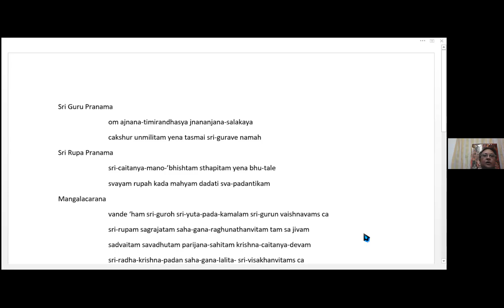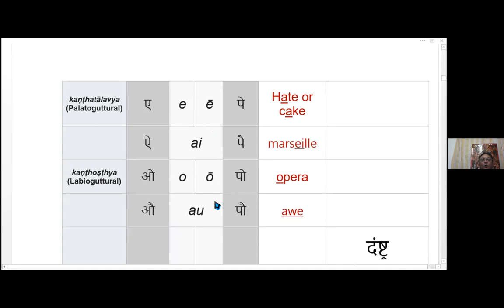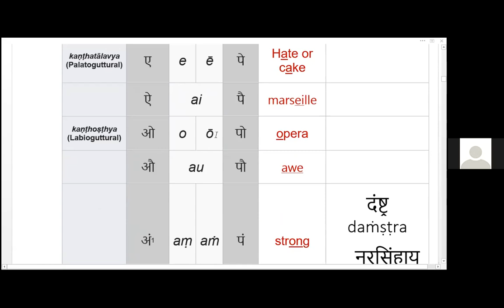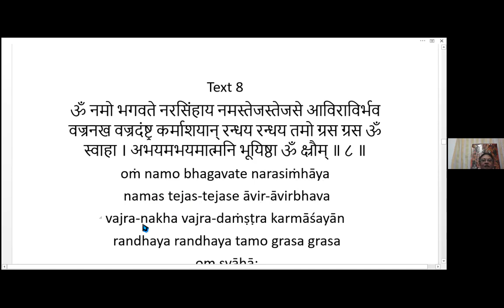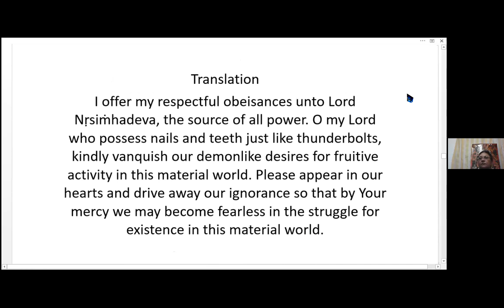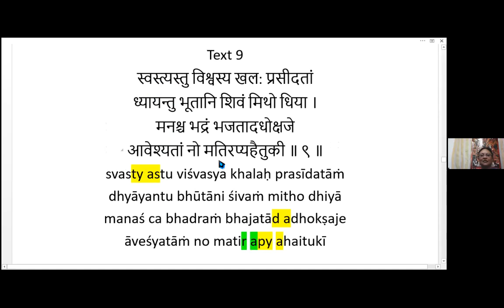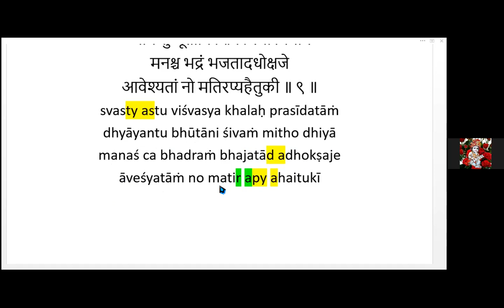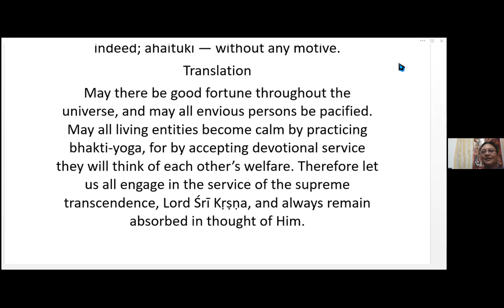NND.KDS learning of Nrisingadeva prayer (SB 5.18.9) by Karuna Bhandar (09.05.21)